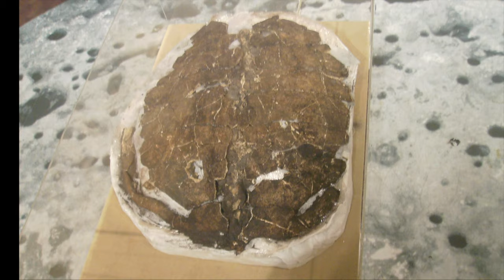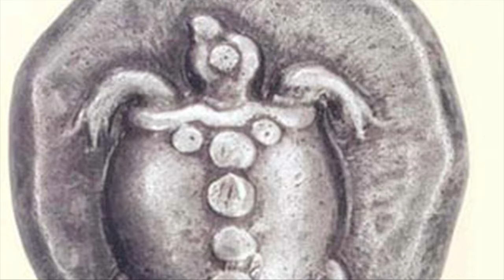The Spiritual Connection Between Man and Sea Turtle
Sea turtles have had a profound spiritual and cultural connection to cultures around the world.  Archaelogist Dr. Jack Frazier discusses those connections that many cultures have with turtles globally.  This an excerpt from the Center for Cultural Preservation's award-winning PBS film.   Visit the film page for Call of the Ancient Mariner at SaveCulture.org for more information.